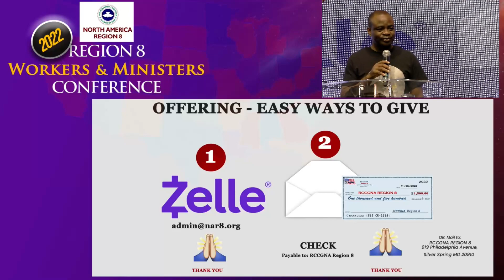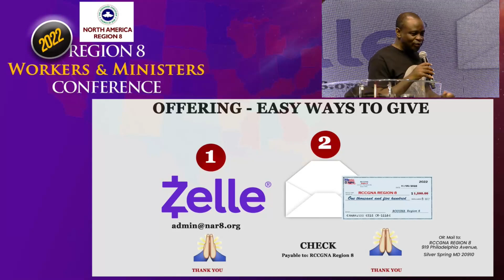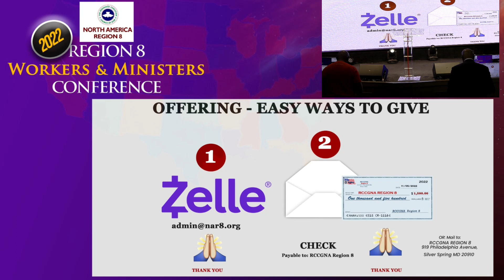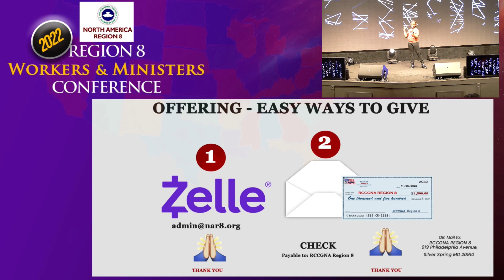RCCGNA 8 LIGHTUP DMV 4 OF 11